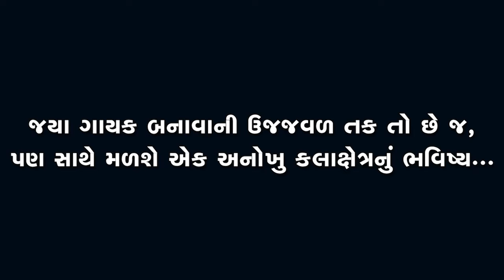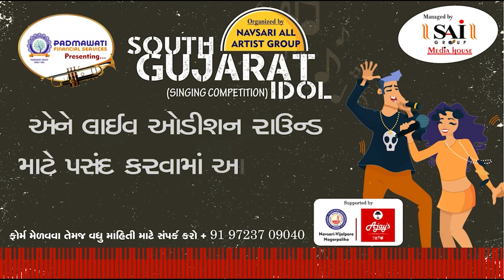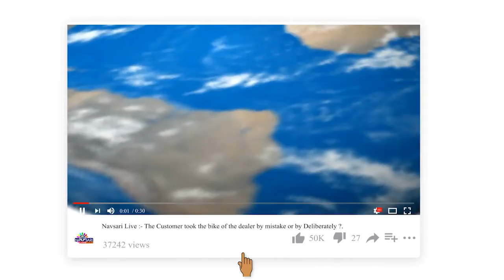Zatpat News :- South Gujarat Idol :- Live Audition :- Harishkumar Lad Age 52